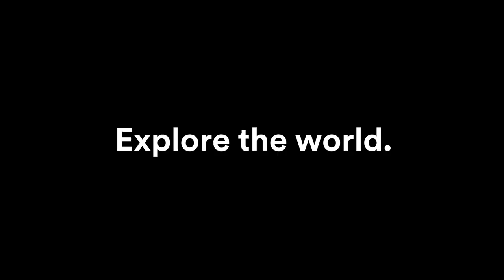Meet the team - Moreno Hofland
Blast Dutch rap ✔️ Drink coffee ✔️Pin on race numbers (but never in the same holes as the day before) ✔️ Meet Moreno Hofland 🇳🇱 and learn all about his pre-race routine.